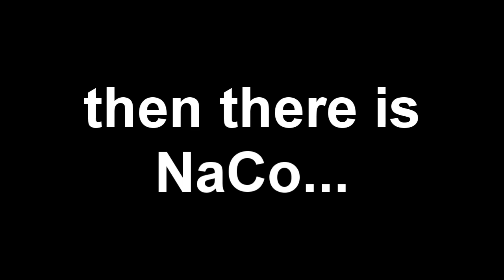ReTRo GOALL!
thats right we scored a goal and naco celebrates along with exude alvarez steezy and titan and jake
this was a cm against inspire that we won 2 - 1